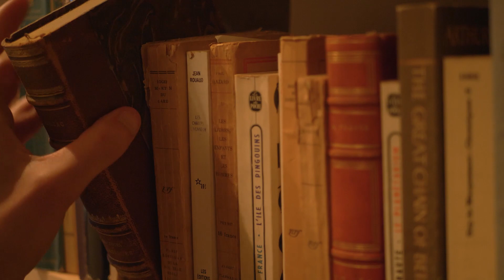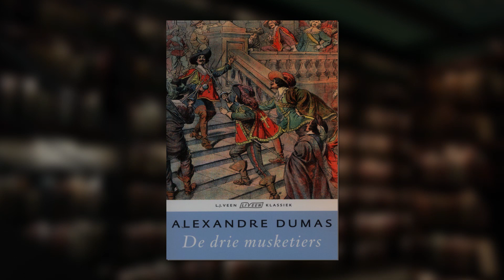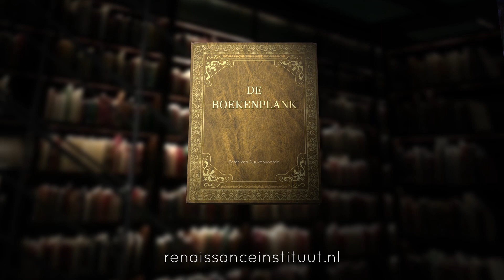De Boekenplank - Alexandre Dumas!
Iedere week komt het Renaissance Instituut met een nieuwe aflevering van De Boekenplank! Peter van Duyvenvoorde, directeur van het instituut, bespreekt schrijvers of boeken die volgens hem de moeite waard zijn om te lezen. Vergeten schrijvers uit de 19e eeuw, een dichter die verdween, vroeggestorven toneelschrijver of een doorwrocht filosofisch werk. Alles komt aan bod!

Deze aflevering: Alexandre Dumas!